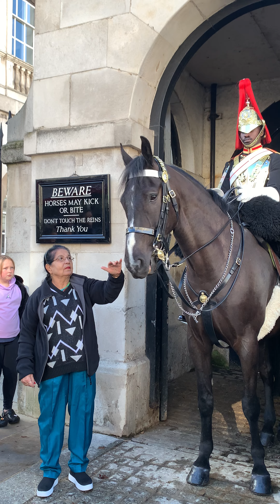EXCUSE ME!! CAN YOU PLEASE MOVE!! .... WAIT!! JUST 1 SECOND 😂😂